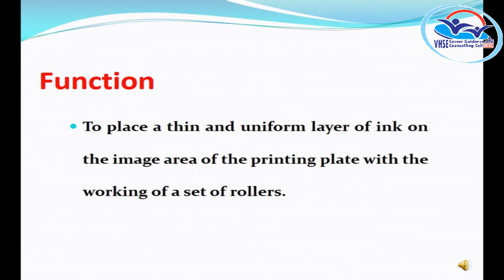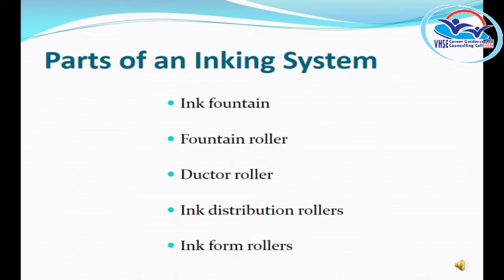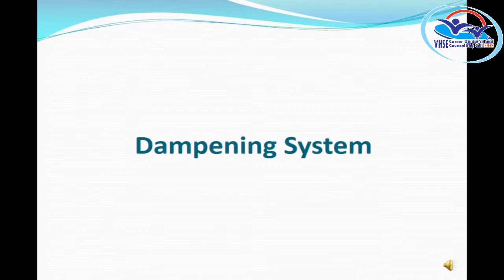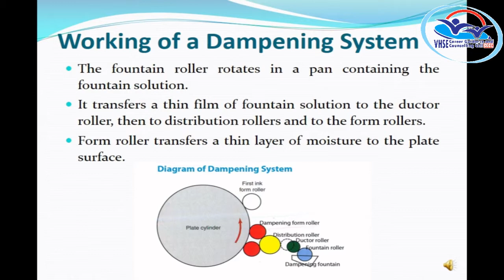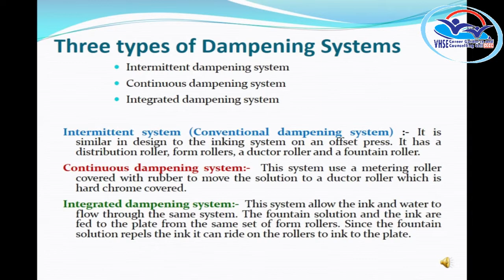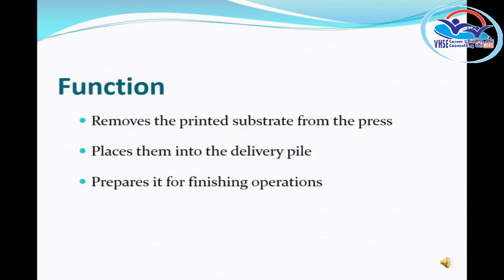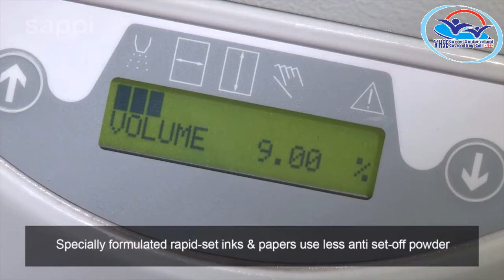I Year NSQF THEORY VOL 13 - Assistant Offset Printing Operator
AOPO